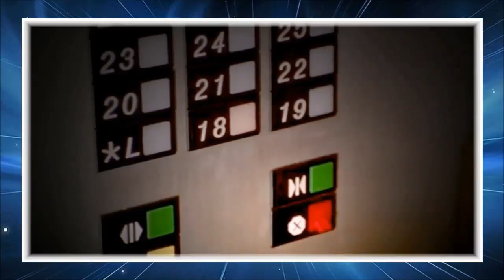BOOMERANG - MARCUS MEETS JACQULINE